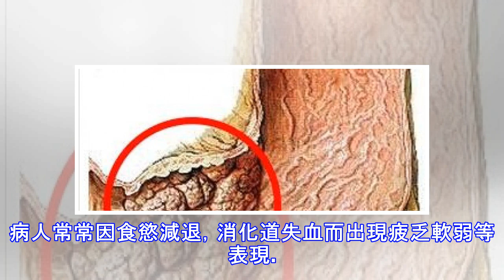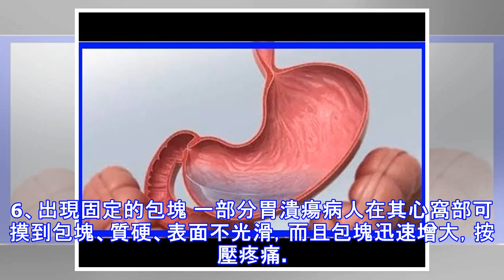超恐胃癌來臨前的6個信號你一定要知道 ! 晚看了後悔一輩子!!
超恐怖！胃癌來臨前的6個信號你一定要知道 ! 晚看了後悔一輩子!!胃潰瘍、萎縮性胃炎、胃息肉等某些慢性胃病目前已被公認為癌前期病變。這就提醒有胃病家族史、又反覆出現胃痛症狀的人，一定要提高警惕。避免悲劇再次發生其實早期胃癌多無症狀或僅有輕微症狀。當臨床症狀明顯時，病變已屬晚期。因此，要十分警惕胃癌的早期症狀，以免延誤診治。另外，胃癌應該怎麼調理呢？使用西醫的方法顯然是不太行的，那麼中醫療法中又是怎樣調理的呢？ 六個信號預警「胃癌」 1、燒心和反酸 燒心一般指的是胸骨下部的位置，也就是我們常說的「心窩」的位置，就像有一團火在燃燒，是一種燒灼感。這主要是因為胃裡的食物「跑」到了食管裡導致的。胃裡分泌胃酸，所以胃裡的東西都是酸性的，而食管是鹼性的，當酸性的物質「跑」到食管裡以後，會腐蝕食管黏膜，就像是有一把火在心窩這兒燃燒一樣，這就是我們說的燒心。中國醫學科學院腫瘤醫院腹部外科副主任趙東兵認為，燒心通常有兩種起因：一是吃得過飽，胃裡盛不下這麼多東西的時候會導致食物反流到食管裡，導致燒心；二是經常吃甜或辣等刺激性的食物使胃酸分泌過多。胃酸過多除了會腐蝕胃以外，如果出現胃裡的東西反流到食管裡，感覺到燒心反酸的時候，說明你的食管也會被胃酸腐蝕，所以長時間有燒心反酸症狀的人不僅僅是胃裡容易出現問題，食管也會出現一些炎症。有些40-60歲的中老年人，在夜間或凌晨有類似心絞痛一樣的胸痛症狀，而且疼痛...